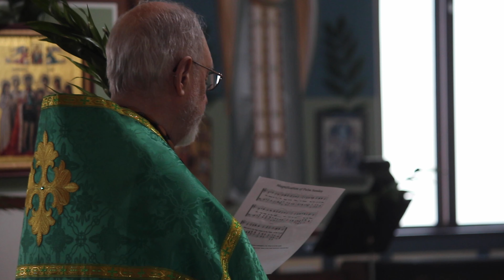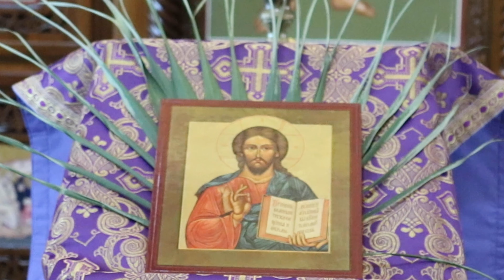The Magnification of Palm Sunday (2021) | St. Symeon Orthodox Church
The Magnification from Matins on Palm Sunday, 2021 at St. Symeon Orthodox Church